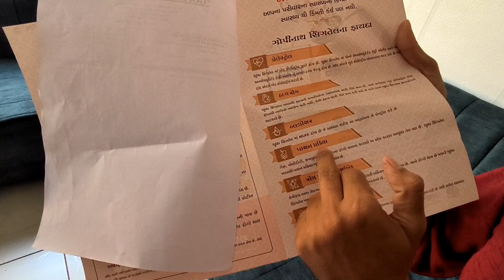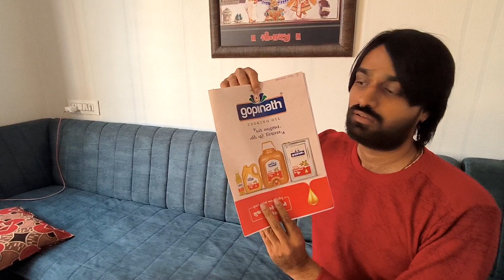મેં પહેલી વાર જોયું | હાલો લગ્નમાં | Me Paheli Vara Joyu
In today's vlog, I'm taking you on an exciting journey into my world. From thrilling adventures to everyday life moments, you'll get an inside look at what it's like to be a vlogger.

I'm passionate about creating content that entertains, inspires, and brings a smile to your face. Whether it's travel, fashion, food, or simply sharing my thoughts, I'm here to connect with you and share our experiences together.

Join the [Your Vlog Community Name] family and let's embark on this amazing journey together!

Thank you for being a part of my vlogging adventure. Your support means the world to me! 💕🙏